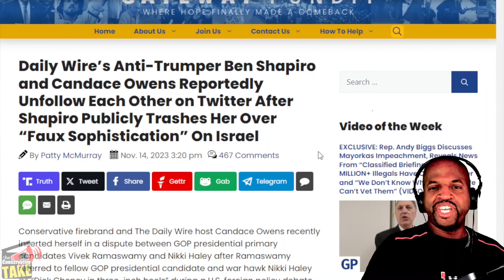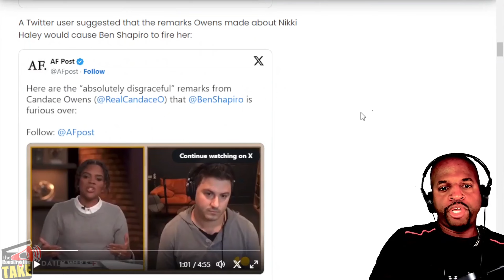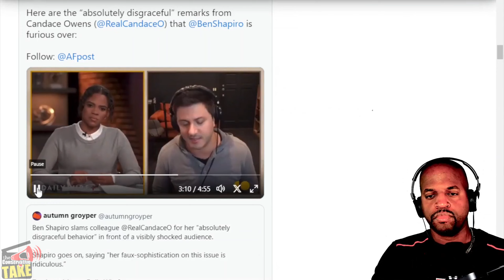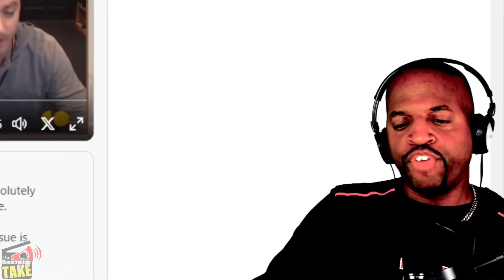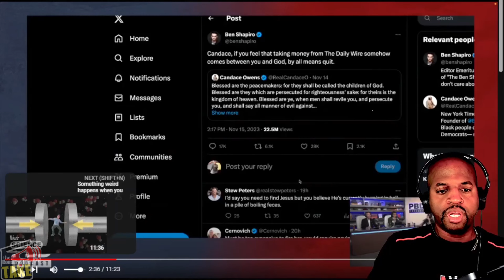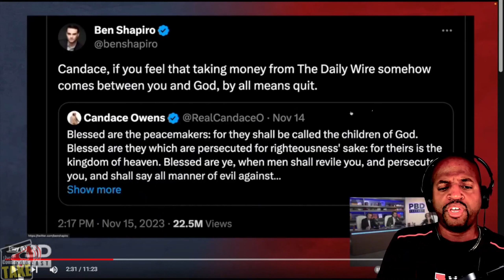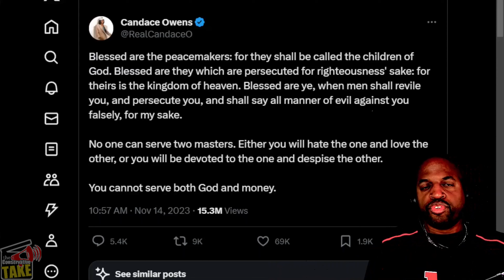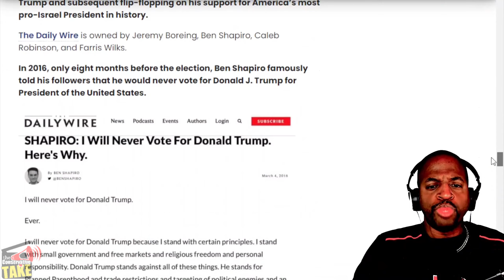Ben Shapiro Attacks Candace Owens - reaction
Ben Shapiro attacked Candace Owens over her Middle East stance and now is suffering backlash. Kyle reacts and discusses why.

Both are free to sign-up. YouTube frowns on extensive external links in videos.

Rumble: @TCT_USA
Truth Social: @theConservativeTAKE